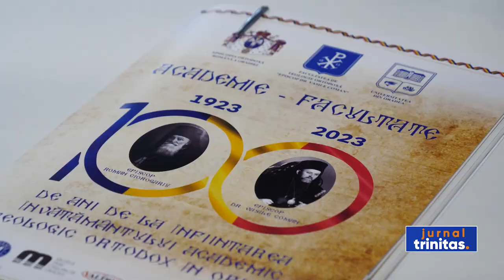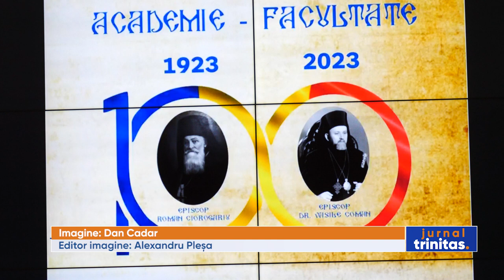100 de ani de la înființarea Facultății de Teologie Ortodoxă din Oradea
Decanii facultăților de teologie ortodoxă din țară și directorii departamentelor, precum și profesori de teologie ortodoxă din țară și din străinătate, consilieri și inspectori s-au întrunit pentru două zile la Oradea. Colegiul Decanilor Facultăților de Teologie Ortodoxă din cuprinsul Patriarhiei Române a fost găzduit de Facultatea de Teologie Ortodoxă din municipiu. Evenimentul se înscrie în șirul manifestărilor dedicate împlinirii a 100 de ani de la înființarea Academiei Teologice din Oradea.